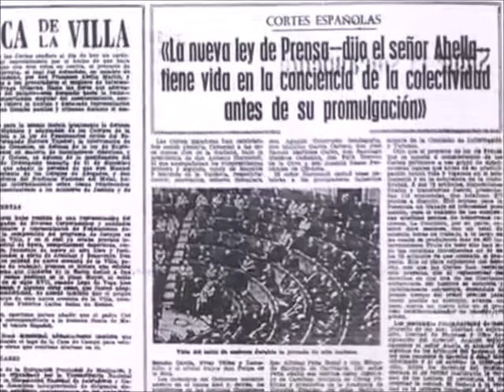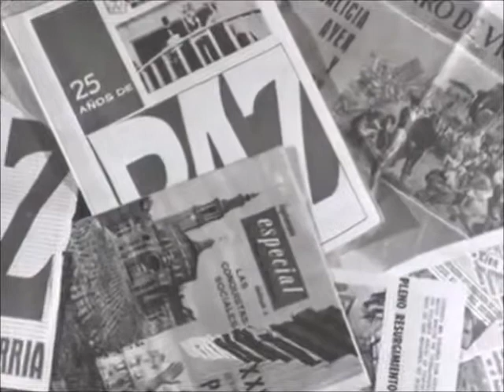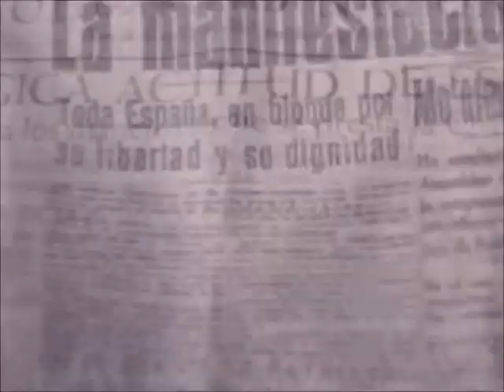La ley de prensa de 1966